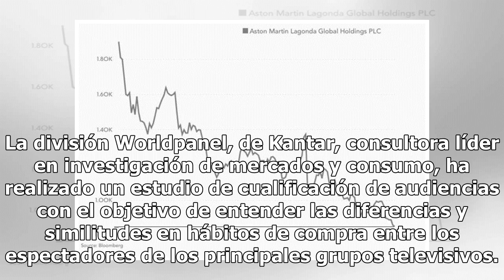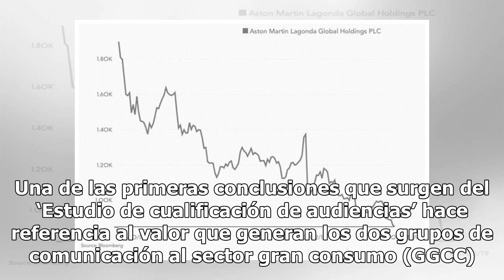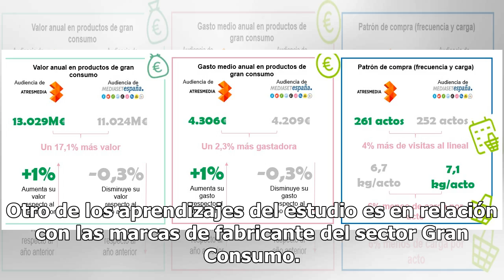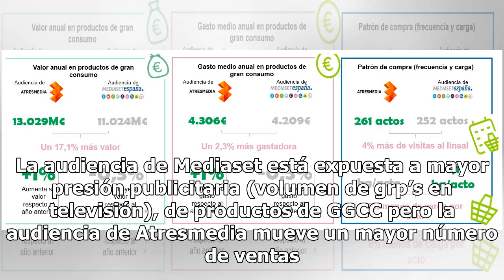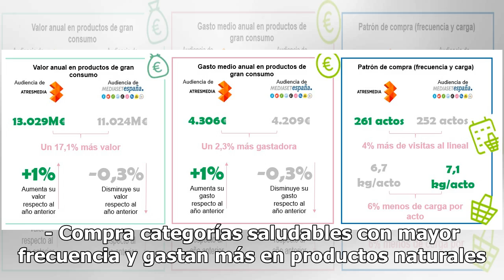La audiencia de Atresmedia es la que mayor valor genera para las marcas